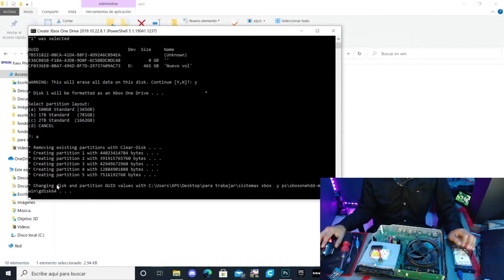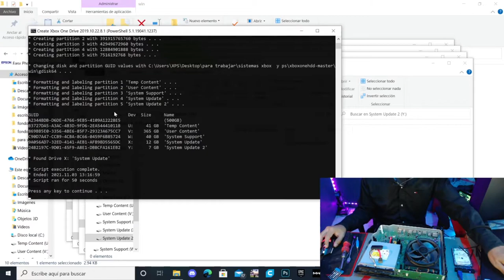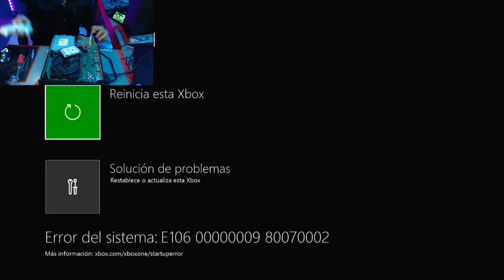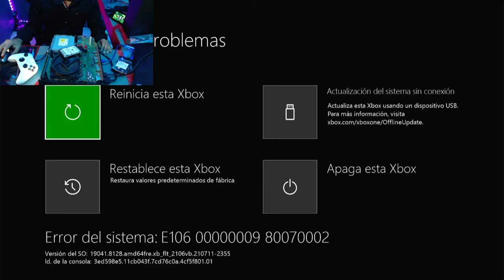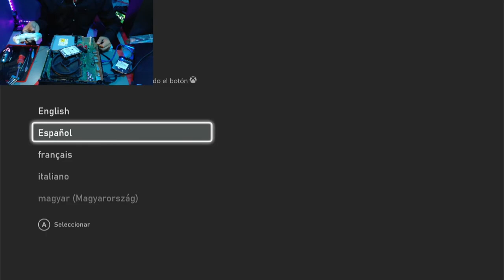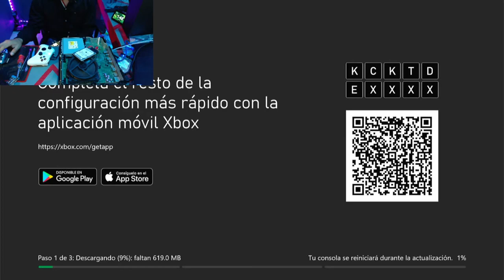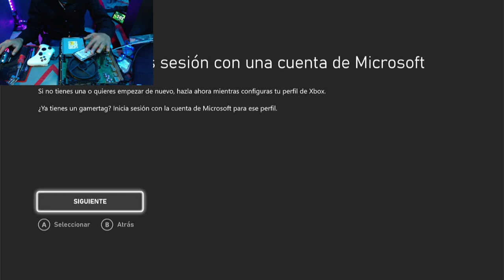PANTALLA VERDE XBOX ONE FAT (SOLUCION) CAMBIO DE DISCO DURO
ayudanos con un me gusta
no me chocanteo como otros youtubers (si lo llego a ser jaja)

XBOX
GT: VL xDEAThMASkx

CONTACTO
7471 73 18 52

Xbox One
Xbox 360
Xbox
Xbox custom
Xbox repair
Reparacion
Reparar Xbox One
Reparar Xbox
Ps4 sobrecalentamiento
Nintendo Switch
Joycon
Reparar joycon
Reparar dual sense
Reparar PS4
Mantenimiento consola
Mantenimiento xboxone
Series X
Se apaga
Drift
Potenciometro
Joysticks
Joystick
Palanca
Capuchón
Gomas
Membrana
nintendo switch
joy-con
joycon drift
Reparar joystick nintendo switch
joy con
xboxone
Error e106

Xbox 360
Xbox
Xbox custom
Xbox repair
Reparacion
Reparar Xbox One
Reparar Xbox
Ps4 sobrecalentamiento
Nintendo Switch
Joycon
Reparar joycon
Reparar dual sense
Reparar PS4
Mantenimiento consola
Mantenimiento xboxone
Series X
Se apaga
Drift
Potenciometro
Joysticks
Joystick
Palanca
Capuchón
Gomas
Membrana
nintendo switch
joy-con
joycon drift
joy con
xboxone